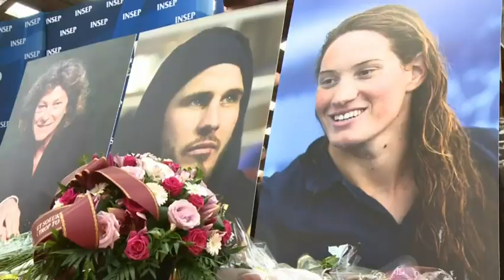Raw: Service for French Athletes Killed in Crash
A remembrance ceremony was held in Paris honoring the three French athletes who died in a helicopter crash in Argentina. (March 11)